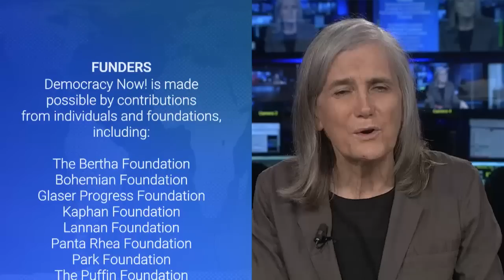Filipino Activist Walden Bello Speaks Out After Arrest Just Weeks After Marcos Jr. Inauguration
We speak to Walden Bello, the longtime Filipino activist and former vice-presidential candidate. He was arrested Monday on "cyber libel" charges, which he says was just a tactic by the new administration to suppress his vocal criticism of them. The arrest took place just weeks after the inauguration of Ferdinand Marcos Jr., the son of the former U.S.-backed dictator. Bello says people are "worried that this is a foretaste of things to come. … They don't respond to criticisms. Instead, they use the law and they use instruments of intimidation to silence you."